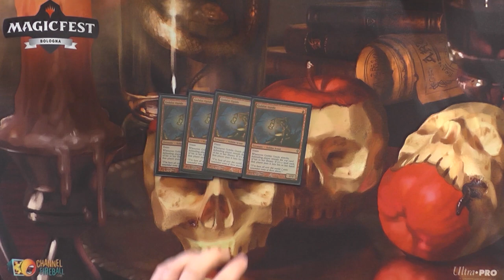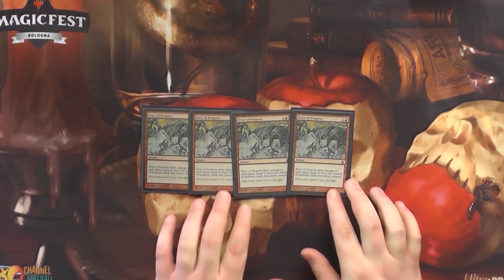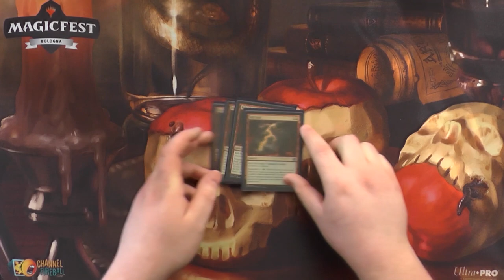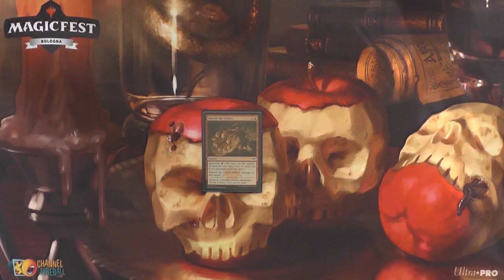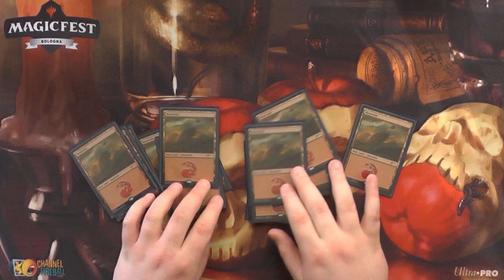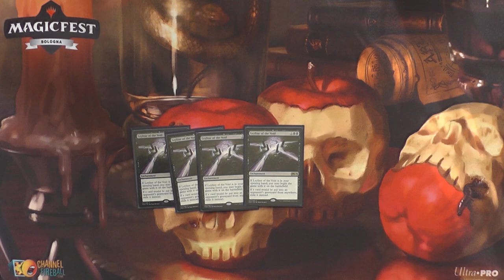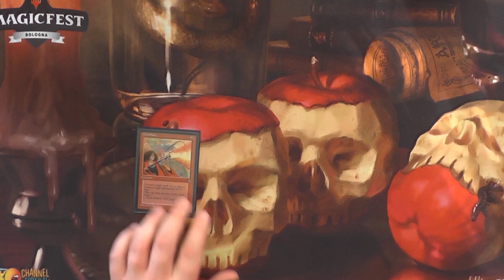Magic the Gathering Deck Tech [026] - Burn (Deutsch) [Legacy]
Bevor die Companions in Paper gelangen möchte euch der liebe Phillip euch sein Lurrusless-Burn zeigen :D
Ich bin ihm sehr dankbar das er Spontan und das trotz der aktuellen Situation zu mir gekommen ist um euch dieses DeckTech zu präsentieren.

0:00 Intro
0:10 Kreaturen
1:10 Zauber
4:14 Landbase
4:51 Sideboard